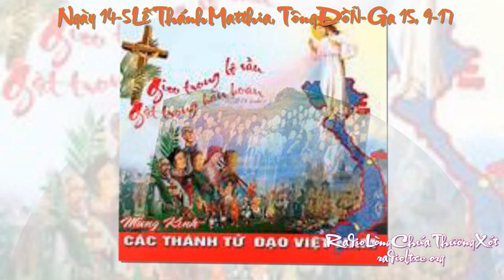Ngày 14-5 Lễ Thánh Matthia, Tông Đồ - Ga 15, 9-17